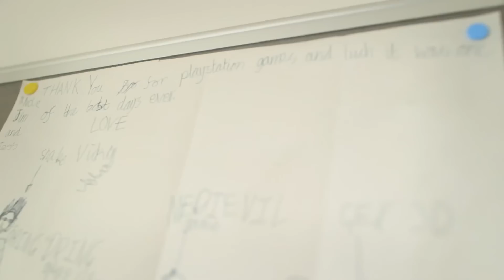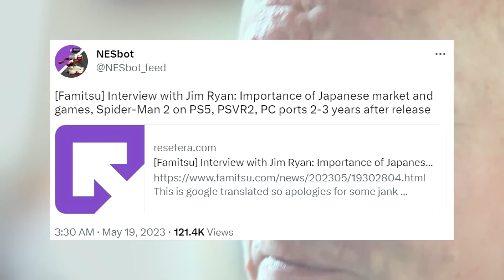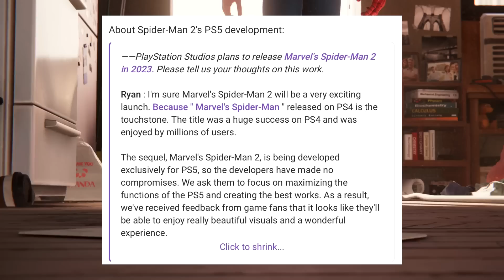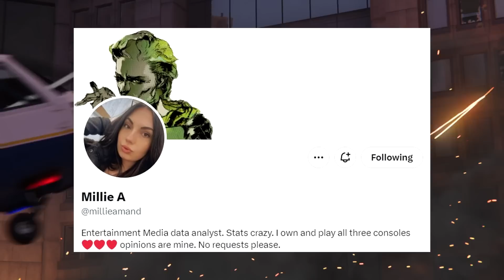Marvel's Spider-Man 2 INSANE DETAILS!!! PlayStation CEO Praises Insomniac, Web-Swinging, & More!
Marvel's Spider-Man 2 is closer than ever with the PlayStation Showcase on the way! Alongside of that, Jim Ryan (Sony Interactive Entertainment President & CEO) has recently made some significant statements pertaining to the game running on the PS5, the in-game web-swinging animations will supposedly be jaw-dropping for fans, & more!

[Famitsu] Interview with Jim Ryan: Importance of Japanese market and games, Spider-Man 2 on PS5, PSVR2, PC ports 2-3 years after release